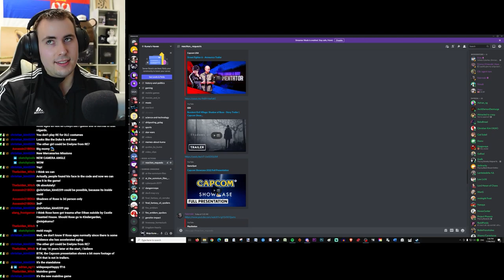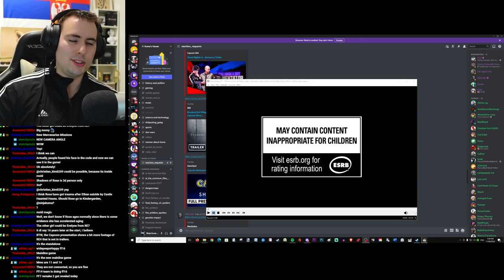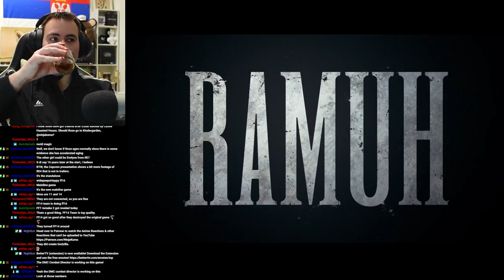FINAL FANTASY 16 Trailer Reaction | FINAL FANTASY XVI Trailer Reaction | FF XVI Trailer Reaction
FINAL FANTASY 16 Trailer Reaction | FINAL FANTASY XVI Trailer Reaction | FF XVI Trailer Reaction | 📺 📺 Reactions

Tifa FF7 remake tifa final fantasy 7 remake barrett ff7 remake, sephiroth ff7 remake

Final Fantasy 7 Walkthrough Part 1, Final Fantasy 7 Remake Walkthrough Part 1, Final Fantasy VII Walkthrough Part 1, Final Fantasy VII Remake Walkthrough Part 1
Final Fantasy 7 Blind Walkthrough Part 1, Final Fantasy 7 Remake Blind Walkthrough Part 1, Final Fantasy VII Blind Walkthrough Part 1, Final Fantasy VII Remake Blind Walkthrough Part 1

Final Fantasy 7 Let's Play Part 1, Final Fantasy 7 Remake Let's Play Part 1, Final Fantasy VII Let's Play Part 1, Final Fantasy VII Remake Let's Play Part 1
Final Fantasy 7 Blind Let's Play Part 1, Final Fantasy 7 Remake Blind Let's Play Part 1, Final Fantasy VII Blind Let's Play Part 1, Final Fantasy VII Remake Blind Let's Play Part 1

Final Fantasy 7 Playthrough Part 1, Final Fantasy 7 Remake Playthrough Part 1, Final Fantasy VII Playthrough Part 1, Final Fantasy VII Remake Playthrough Part 1

Final Fantasy 7 Ending Reaction, Final Fantasy VII Ending Reaction, Final Fantasy 7 Remake Ending Reaction, Final Fantasy VII Remake Ending Reaction
Final Fantasy 7 Ending Reaction Blind, Final Fantasy VII Ending Reaction Blind, Final Fantasy 7 Remake Ending Reaction Blind, Final Fantasy VII Remake Ending Reaction Blind

Final Fantasy VII Remake Integrate Reaction ,Final Fantasy VII Remake Intermission Reaction ,Final Fantasy 7 Remake Integrate Reaction ,Final Fantasy 7 Remake Integrate Trailer Reaction